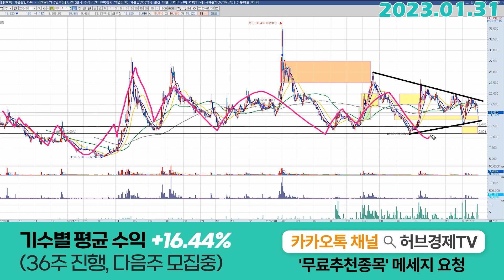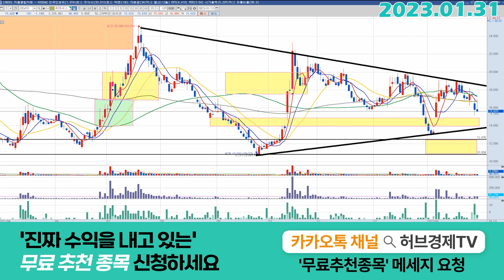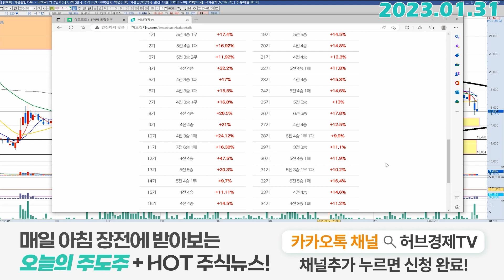휴마시스 (205470) - 경영권 복잡해지네요. 우리는 단순하게 이것만 봅시다